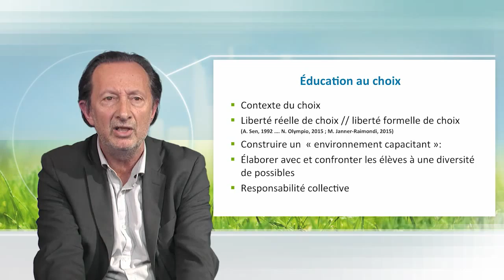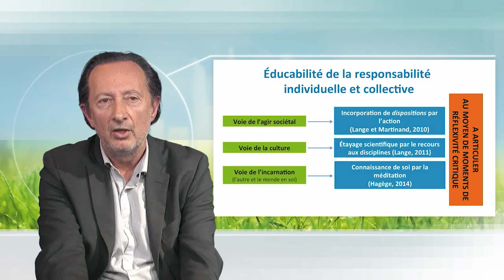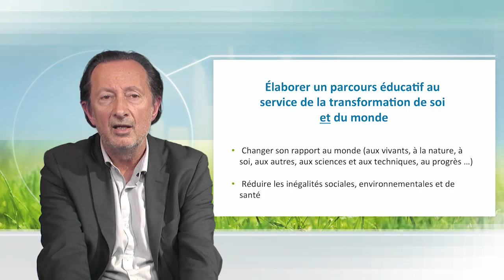Principles for an educational path incorporating sustainable development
Jean-Marc Lange discusses the possible and complementary ways to increase the transformation skills of the people in a perspective of sustainable development. He distinguishes three ways: the dispositional way, the scientific culture and the spirituality.